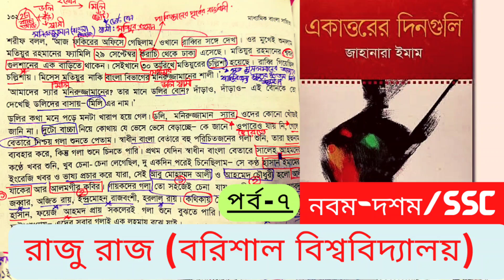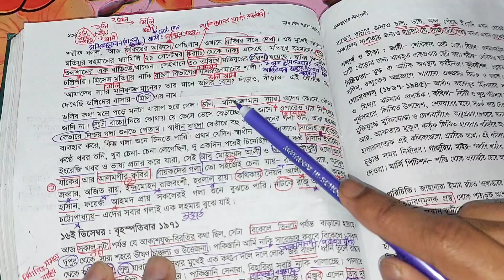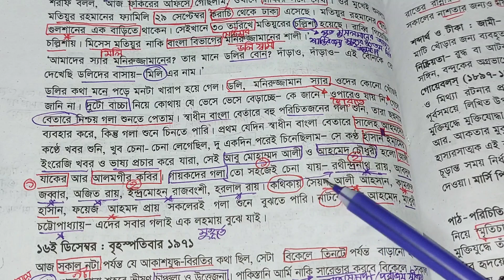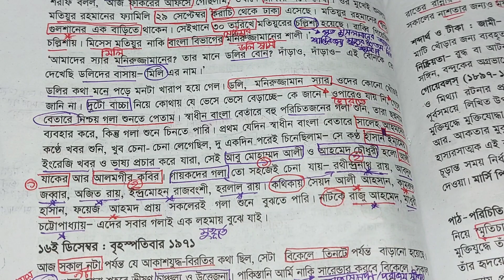একাত্তরের দিনগুলি || পর্ব-৭ || জাহানারা ইমাম || নবম || দশম || SSC || Raju Raj || Bangla Cyclone